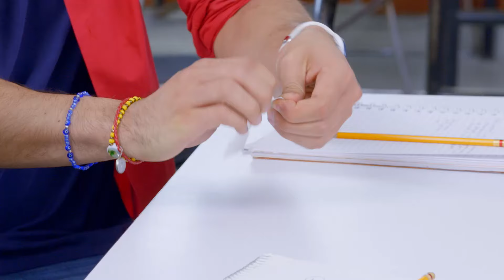Regina humillada al perder su diario | Gallina que cacarea... | Como dice el dicho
Tamara y Agustín obligan a Yuri a tratar mal a su mejor amiga Regina y al perder su diario toda la preparatoria se burla de ella. Mira aquí el capítulo completo